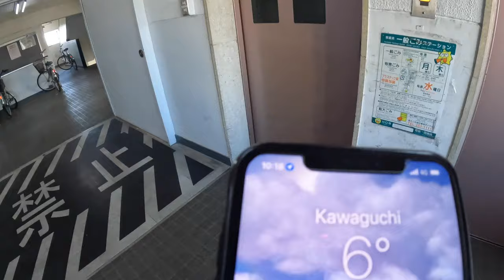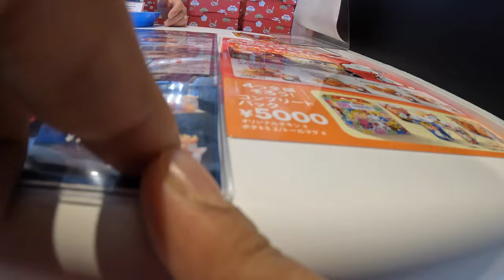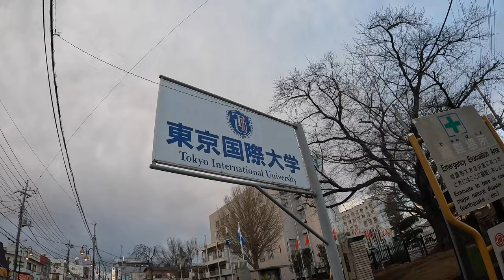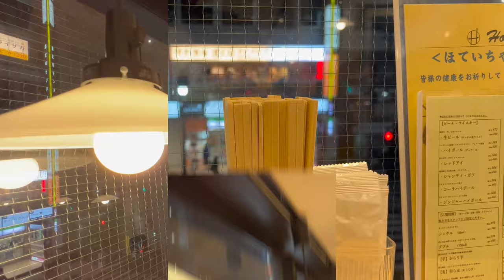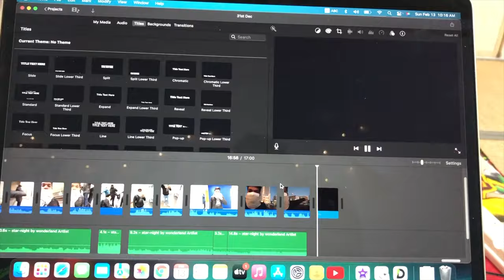31st Dec 2021 || Pakur new iphone_13_pro_Max 31stDec_night.